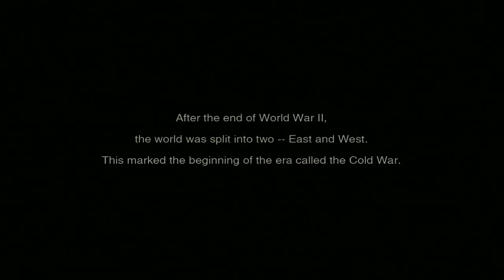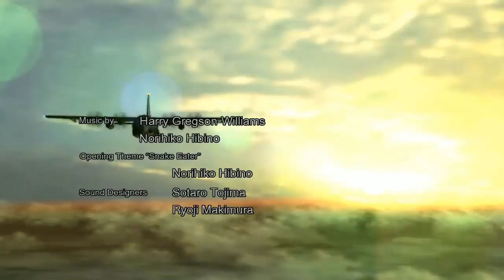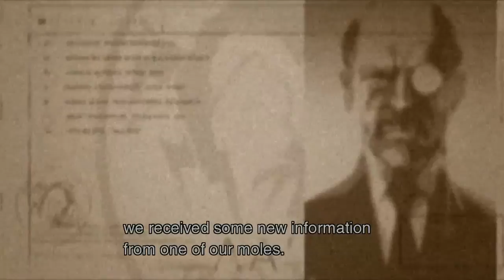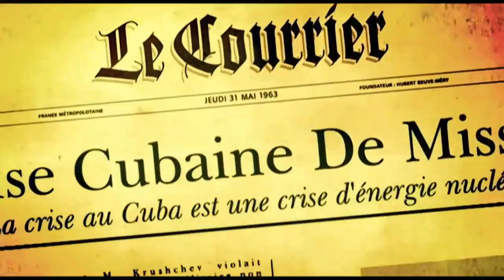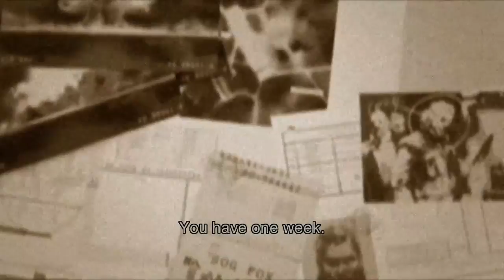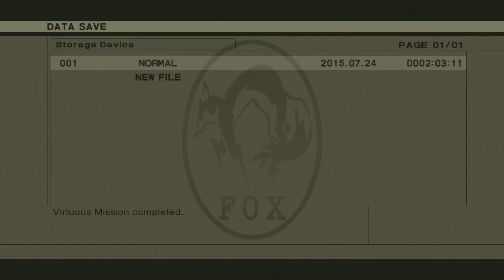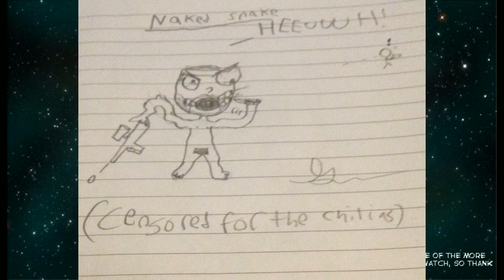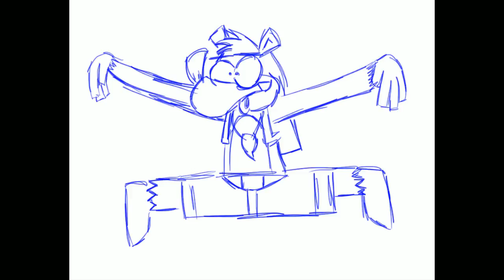[Vinesauce] Vinny - Metal Gear Solid 3: Snake Eater (part 1) + Art!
Vinny streams Metal Gear Solid 3: Snake Eater for Xbox 360 live on Vinesauce!
Twitch Livestream of Metal Gear Solid 3: Snake Eater! This is a video game for Xbox 360, the stream was recorded/edited by Vappyvap (Vappyvap88).